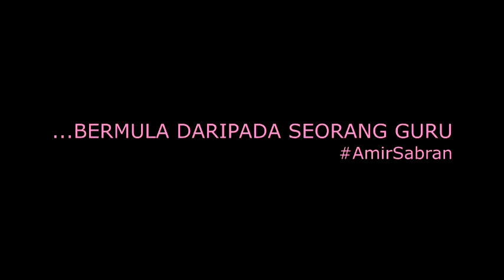Takkan Hilang Guru Di Dunia Ini - Hari Guru 2015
Montaj Hari Guru SBPI Gopeng (IGOP) 2015

-Excellence Studios 2015-

*HD xdpt upload,Original file 1.1 GB lulz